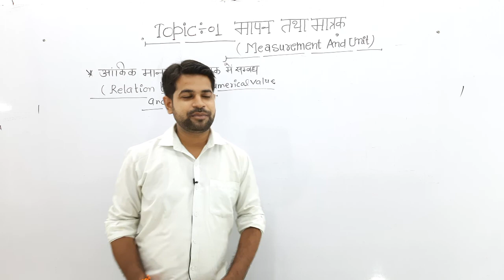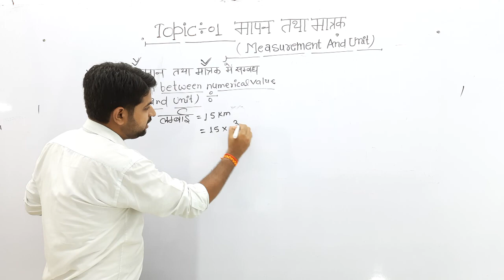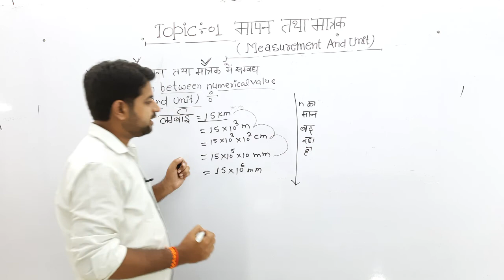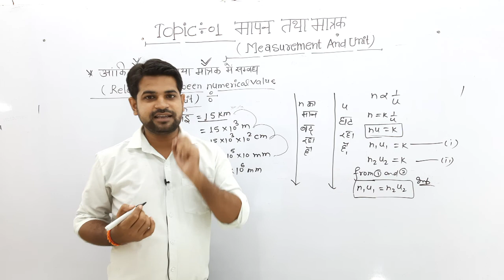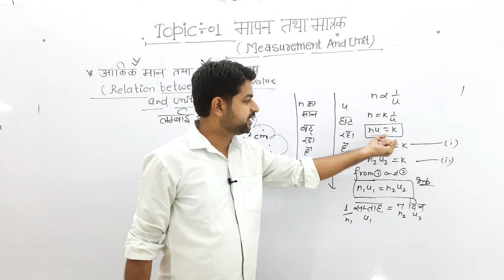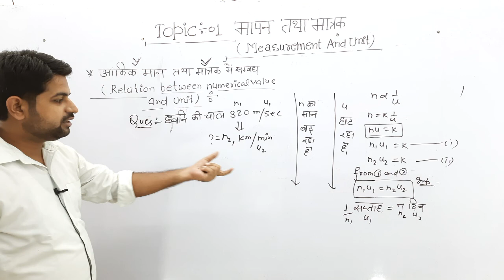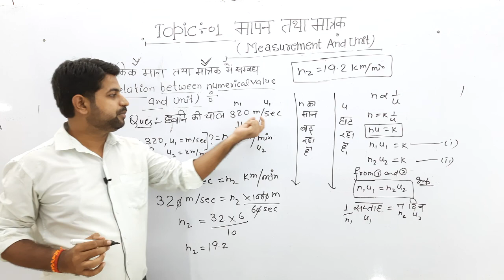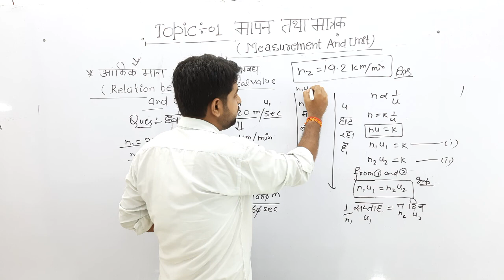Measurement and Units | Class-4 | Super-TET Special | By Krishna Sir